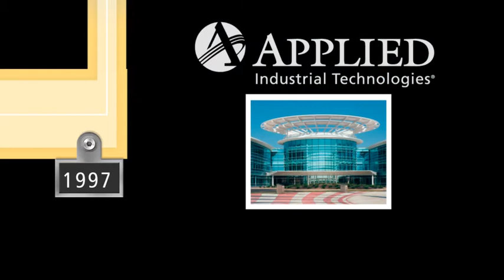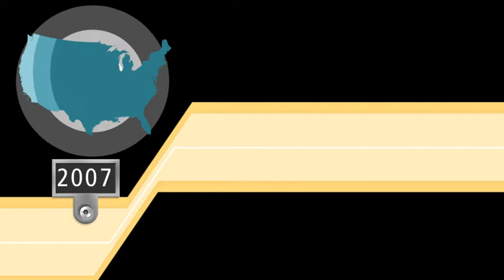Applied Industrial Technologies Celebrates its 90th Anniversary-French Version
Applied Industrial Technologies celebrates 90 years in business.

Applied® is a leading distributor of bearings, power transmission products, engineered fluid power components and systems, specialty flow control solutions, and other industrial supplies, serving MRO and OEM customers in virtually every industry. In addition, Applied provides engineering, design and systems integration for industrial, fluid power, and flow control applications, as well as customized mechanical, fabricated rubber, fluid power, and flow control shop services. Applied also offers storeroom services and inventory management solutions that provide added value to its customers.

Simply stated – We Keep Industry Running… Productively.